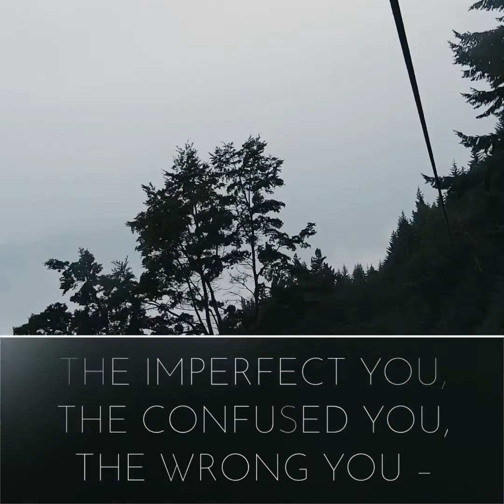New Zealand 04-11/04/2019